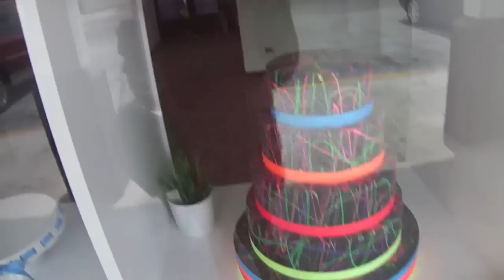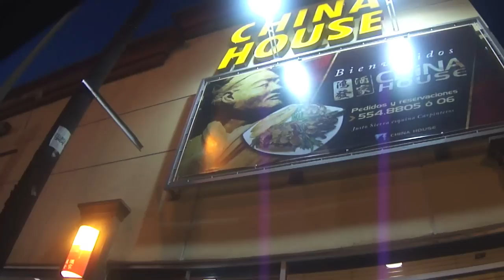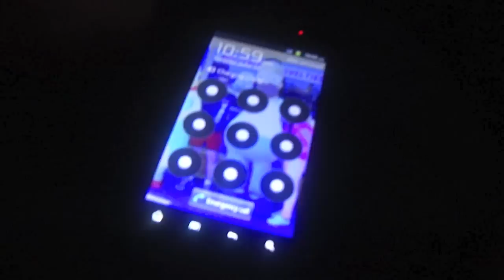VLOG #2 FELIZ DIA DE LOS PADRES 16.JUNIO.2014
Pronto conocerán a mi esposo no crean que solo saldré yo estén atentas les tenemos una sorpresa ! =)
Hey hola aqui otro Vlog para compartir con ustedes gracias por estar aquí besos a todas y a todos feliz día del padre !
 y Si quieres puedes mandarme una cartita a esta dirección esta siempre en la parte de abajo ok

AQUI PUEDES MANDAR TUS CARTITAS
P.O.BOX
236 E First Street PMB # 2792
CALEXICO CA,92231